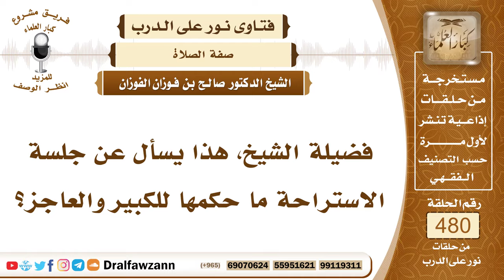6943- حكم جلسة الاستراحة للكبير والعاجز - الشيخ صالح الفوزان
"6943- فضيلة الشيخ، هذا يسأل عن جلسة الاستراحة ما حكمها للكبير والعاجز؟
الجواب: للكبير والعاجز لا بأس بها للحاجة، وأما النشيط فهذا محل خلاف بين العلماء، من العلماء من يرى استحبابها، ومنهم من لا يرى استحبابها؛ لعدم الحاجة إليها، والنبي صلى الله عليه وسلم إنما فعلها لما كبر عليه الصلاة والسلام وثقل.
السيرة الذاتية:
للاشتراك في قناة الشيخ صالح الفوزان

14_ الشيخ محمد أمين الشنقيطي
يتيوب

15_سماحة المفتي عبد العزيز آل الشيخ
 يوتيوب

رئيس الفريق
لمشروع كبار العلماء